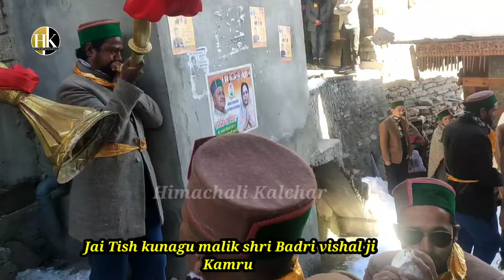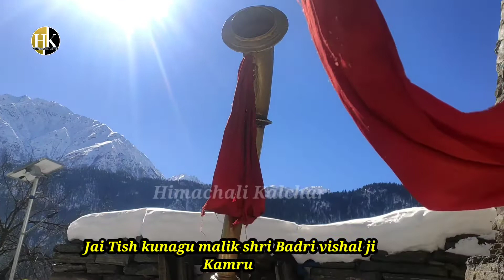14-01-2022 Shri Badri Vishal ji going to Kamroo fort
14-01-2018 Shri Badri Vishal ji going to Kamroo fort

jai ho Tish kunagu malik shri Badri Vishal ji kamru

              HIMACHALI KALCHAR
kinnaur
himachal
kinnauri dance
himachali
kalchar
himachali kalchar
folk dance
Kinnauri free dance
kinnauri kalchar
USA FAMILY
USA friends
Kinnauri marriage,
Himachali KALCHAR,
Folk Festival,
Folk song,
Kinnauri songs,
Gana,
Music,
Entertainment,
Live show,
Kinnauri live show,
Kinnauri dance,
Kamru,
Chitkull,
Sangla,
Kalpa,
Kinnaur,
Himachal,
Kinnauri geet,
Kinnauri music,
Kinnauri hits,
New kinnauri song,
Old kinnauri song,
Kinnauri folk song,
Shayamu negi,
Marriage live show,
Kinnauri marriage live show,
Best kinnauri song,
Best kinnauri video,
Best kinnauri marriage live show,
Badrinath,
Kinnauri vivo,
Best kinnauri song,
Kinnauri nati,
Phadi nati,
Himachali nati,
Faguli fastival,
Holi fastival,
Sangla holi,
Kamru holi,
Fulach fastival,
Suskar fastival,
Fagul fastival,
Kamru faguli fastival,
Best kinnauri marriage highlights,
Old kinnauri video,
New kinnauri video,
Kedhar negi,
Kinnauri videos,
Kinnauri gana,
Himachali snow view,
Kamru fort,
Kamru temple,
Chitkull temple,
Kothi temple,
Raulany fastival,
Kalpa raulany fastival,
Kalpa fort,
Roghi susite point,
I love kinnaur logo,
I love kinnaur,
Most dangerous Road,
Kinnaur Roads,
Aakpa biage,
Apka fort,
Best time to visit kinnaur,
Kin radha,
Kinnaur news,
Kinnauri tredishnal,
Kinnauri dulhan,
Kinnauri dulha,
Kinnauri barat,
Best of himachal,
Best of kinnauri videos,
Kinnauri hits,
Kinnauri remix,
Kinnauri mixup song,
Kinnauri mixup video song,
Kinnauri mixup video,
Kinnauri highlight,
Kinnar kalish,
Mahadev,
Shiv shambu,
Kasurajs,
Kothi devi,
Rupin pass,
Atul trnall,
Tuckpa holi,
Holi 2021 sangla,